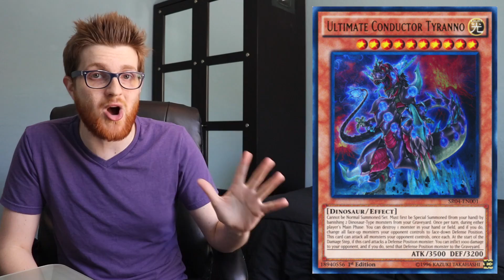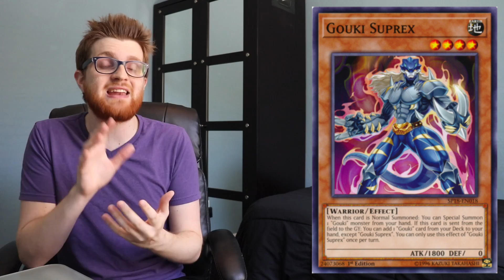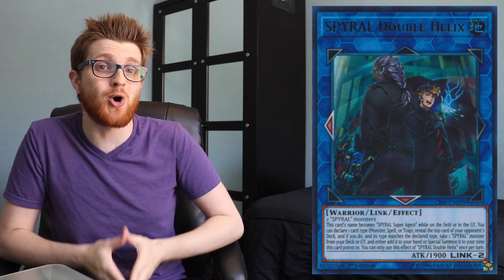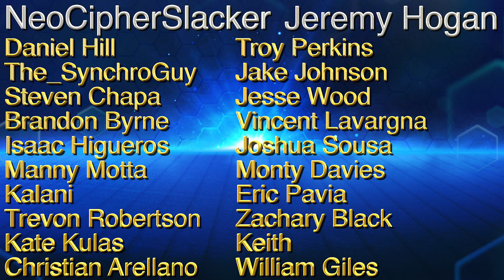Yu-Gi-Oh! Meta Analysis: May 2018!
Flames of Destruction was just released, and looks to be having a profound impact on the competitive Yu-Gi-Oh! format! Let's discuss what new decks have emerged and their potential moving forward!